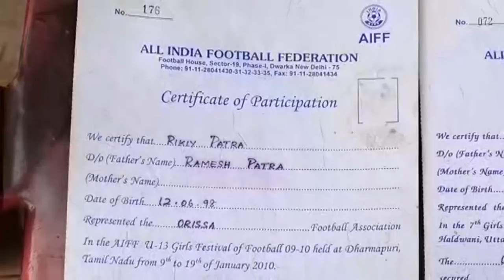ଦୁର୍ଦ୍ଦିନରେ ଦିନ କାଟୁଥିବା ରିଙ୍କି ପାତ୍ରଙ୍କ ପରିବାର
National level football player Rinki Patra struggles to make ends meet in tough times of pandemic. Opens up a vegetable shop to support her family.